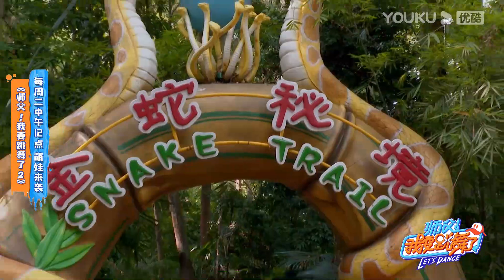花絮合集：动物园惊现“石头”老师，软萌李子璇如何完成不可能的任务 | 师父！我要跳舞了 第二季 | 丁泽仁/黄潇/韩宇/李子璇/乔杉/王霏霏 | 少儿街舞趣味教学 | 优酷综艺 YOUKU SHOW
【师父！我要跳舞了】第二季萌动回归，节目将14位热爱街舞的孩子和5名风格各异的师父聚集在街舞训练营，通过舞蹈教学和生活相处，建立真挚的师生情谊，提高舞艺，打造属于自己的街舞作品，传承街舞精神。在训练营的学习生活中，孩子们将通过各式各样的舞蹈课堂汲取养分，在生动有趣的外出任务中发掘兴趣所在，在合宿生活中领会集体意识，建立正确的价值观。节目将跟随主节目分集环节进行内容拓展、剧情延伸，加强师生生活和舞蹈向的人物关系塑造，揭秘萌娃和师父们在训练营中的酸甜苦辣。
嘉宾：丁泽仁/黄潇/韩宇/李子璇/乔杉 飞行嘉宾：王霏霏

0:00: 动物园惊现“石头”老师，软萌李子璇如何完成不可能的任务
1:27: 小机灵鬼丁泽仁“聪明反被聪明误”，一行大小集体崩溃
2:56: 超软萌娃一字马接力跑？奥运都不敢这么玩
4:17: 黄潇遭丁泽仁“耻笑”，韩宇被迫刷新认知，动物园任务堪忧
5:47: 师父萌娃勇闯动物园，与熊猫猩猩蟒蛇共舞，喜提人生巅峰

更新时间：每周二12点（UTC+8）更新1期；优酷会员同步加享加料版。
Update schedule: Update 1 EP at 12:00 noon(UTC+8) every TUE; YOUKU members can also enjoy a bonus EP.

【师父！我要跳舞了 第二季】：
【师父！我要跳舞了 第一季】：